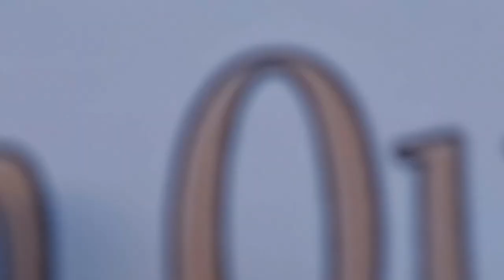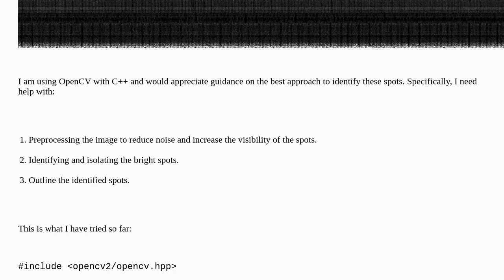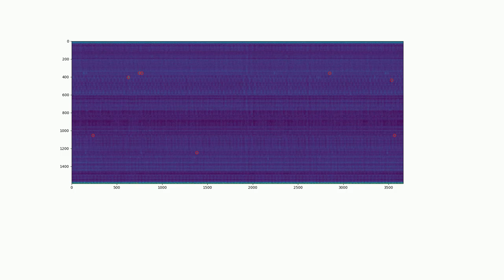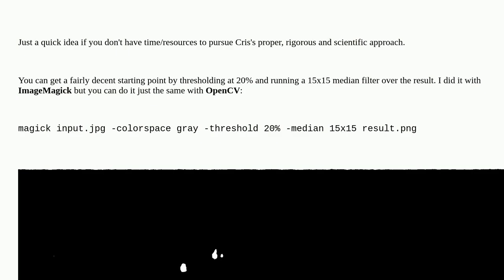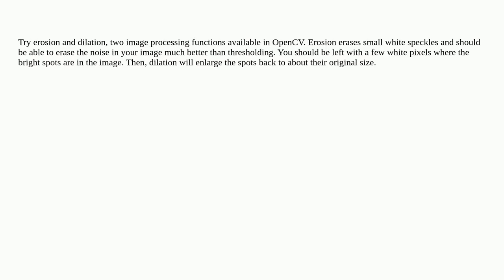How to identify spots in a noisy mono color image using OpenCV and C++?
A special thanks goes out to the community

  image-segmentation image-processing opencv c++